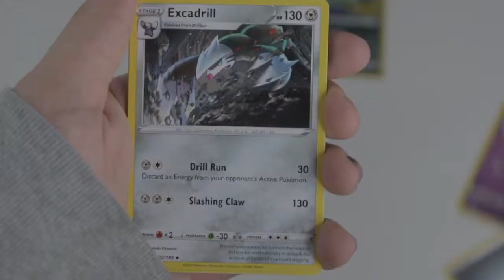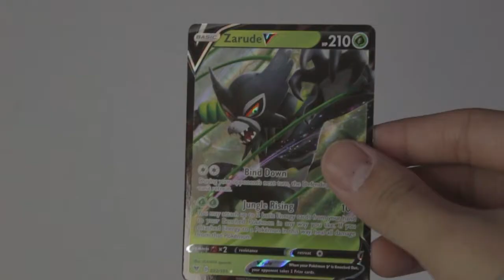4 VIVID VOLTAGE BOOSTER PACKS ASMR OPENING